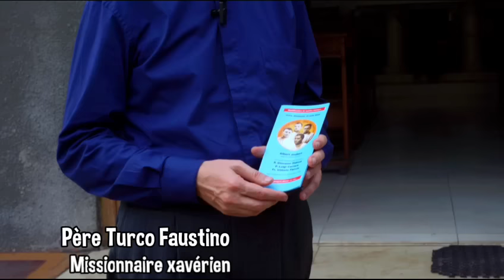4 nouveaux bienheureux martyrs en RDC après Anuarite et Bakanja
4 nouveaux bienheureux martyrs en RDC après Anuarite et Bakanja. Ils seront déclarés bienheureux le 18 août à Uvira au cours d'une messe présidée par le cardinal Fridolin Ambongo, archevêque de Kinshasa, envoyé spécial du pape François.
Les quatre martyrs assassinés à Baraka et à Fizi le 28 novembre 1964 pendant la rébellion des Simba. Ce sont trois missionnaires xavériens, les pères Giovanni Didonè et Luigi Carrara et le frère Vittorio Faccin. Il y avait aussi Monsieur l'abbé Albert Joubert, prêtre du diocèse d'Uvira, de père français et de mère congolaise.